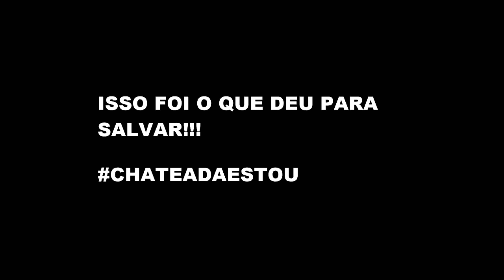Se Arrume Comigo: Para Ver a SOGRA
No Video de hoje, eu vou sair com a SOGRA vish!
Oiiiii bora pra mais um se arrume comigo com muitas dicas de cabelo, make e look